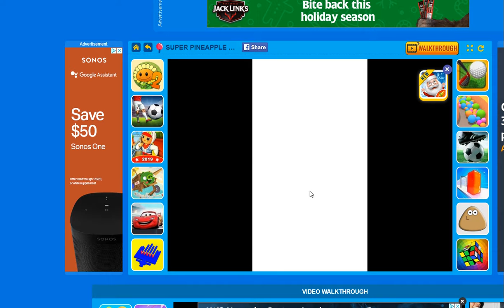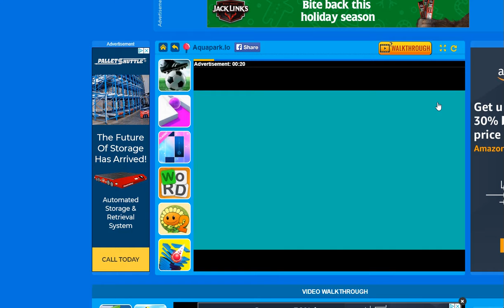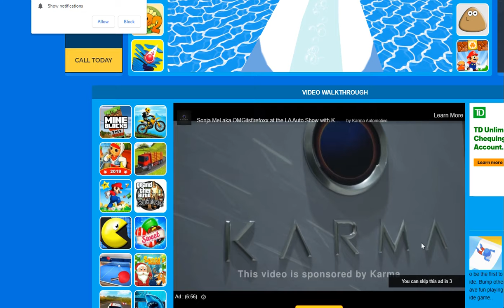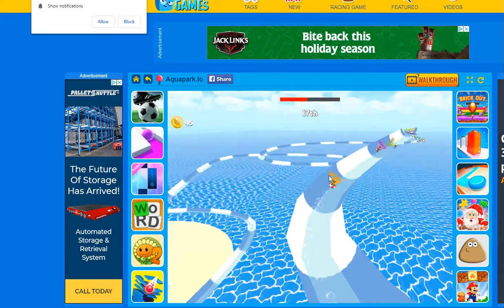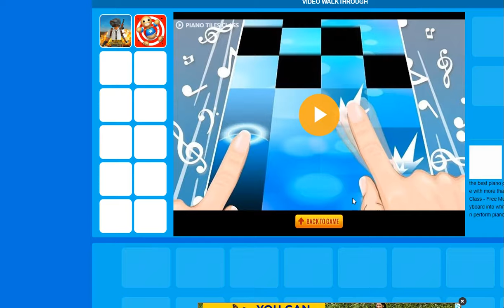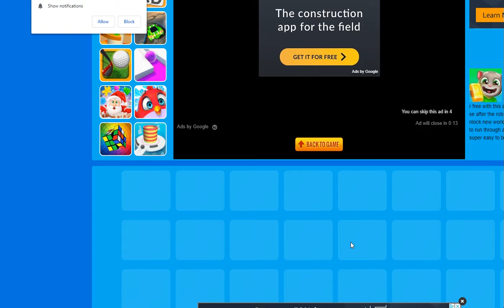Playing Kids Games - Pineapple Pen! - NOT for KIDS, WTF!